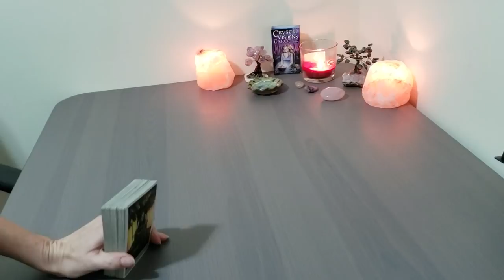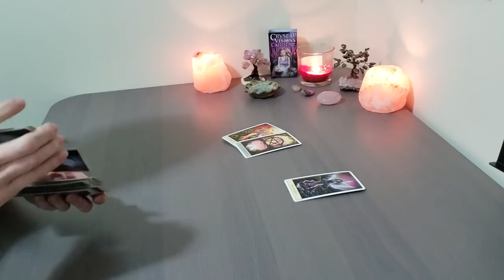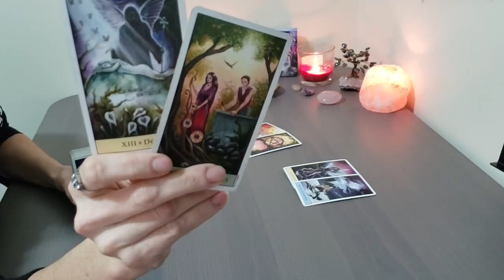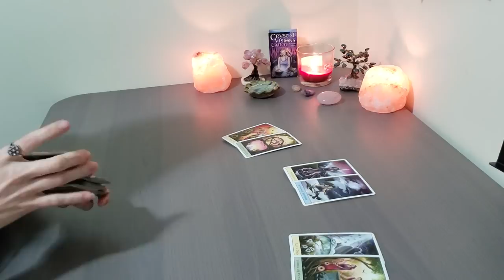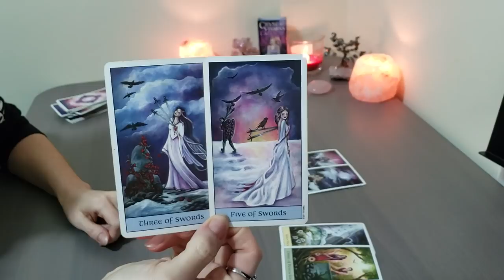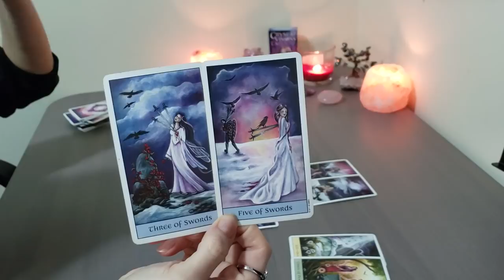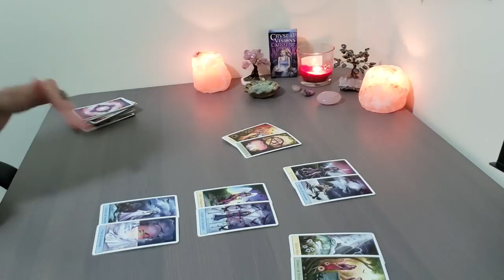GEMINI~March 2019~ What Keeps You Stuck On Your Ex~Tarot~Get Over Your Ex Free Challenge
Gemini Why you are stuck on your Ex and What Can you do to move forward!